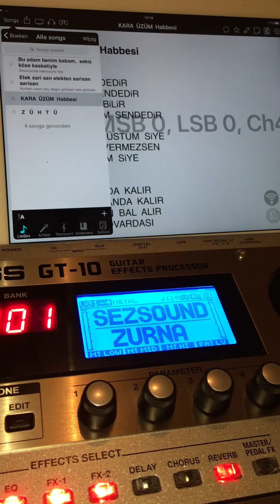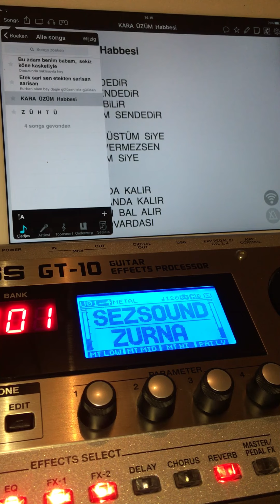İpad İle Boss GT10 Şarkıya Göre Otomatik Ton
piyasada olmayan en kral elektro bağlama tonları facebook sezsound